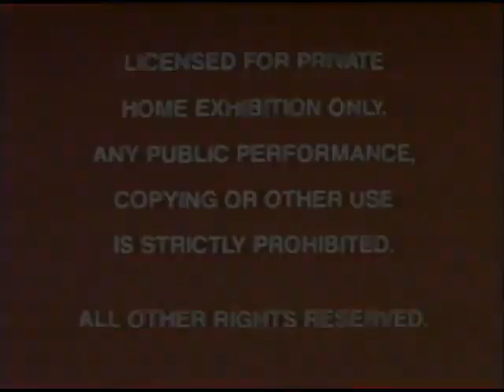Opening to "The Aristocats" 1987 VHS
This is fake. Suggested by Ultra RókaRetro Zrt.

1. Red FBI Warnings
2. Video dealer announcement
3. 1986 Walt Disney Home Video logo
4. "Snow White" trailer
5. "Flight of the Navigator" TV spot
6. 1984 Disney Classics logo